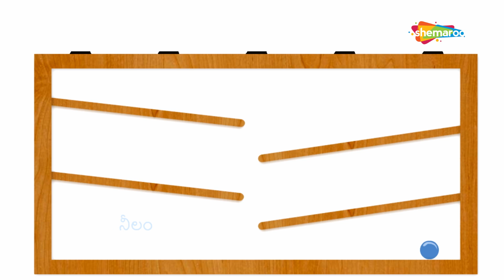Learn Colors With Wooden Xylophone Hammer | Learn with Fun | Shemaroo Kids Telugu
Learn colours with wooden pinball. The hammer hits the ball that rolls down on the pinball. Definitely an easy way to learn colours.